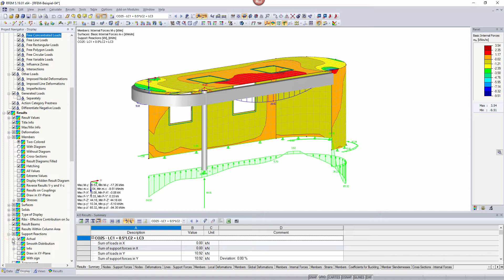[EN] [IT] FAQ 000419 | Esiste la possibilità di visualizzare graficamente il diagramma delle forz...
Domanda:
Esiste la possibilità di visualizzare graficamente il diagramma delle forze vincolari della linea con un numero qualsiasi dei dati del valore?

L'impostazione predefinita ha solo due valori indicati.

Risposta:
Per impostazione predefinita, sul diagramma dei risultati dei vincoli esterni della linea vengono visualizzati solo due valori (max e min).

Tuttavia, è anche possibile utilizzare il navigatore "Visualizza" per visualizzare tutti i valori:

"Risultati" → "Reazioni vincolari" → "Effettivo" → "Tutti i valori"

La distribuzione dipende dalla mesh agli elementi finiti, per cui un valore viene visualizzato su ciascun nodo agli elementi finiti.

Ad esempio, è possibile influenzare la distribuzione su superfici o linee specifiche utilizzando un infittimento della mesh agli EF. L'output numerico nella tabella dei risultati e quindi anche nella relazione di calcolo è controllato solo dalla mesh globale agli EF.